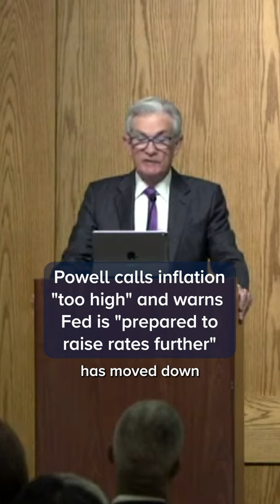Powell calls inflation 'too high' and warns Fed is 'prepared to raise rates further'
Federal Reserve Chair Jerome Powell on Friday called for more vigilance in the fight against inflation, warning that additional interest rate increases could be yet to come.